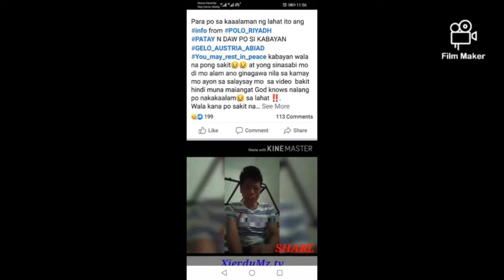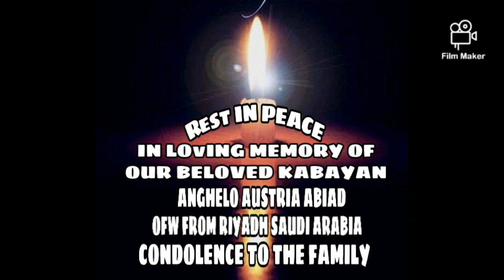🙏REST IN PEACE KABAYAN ANGHELO AUSTRIA ABIAD OFW FROM SAUDI ARABIA 🙏